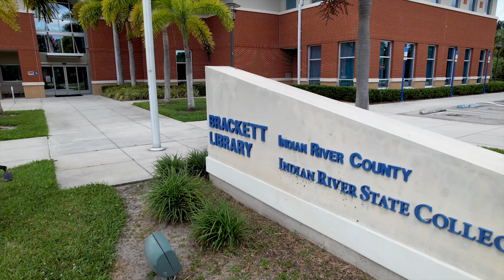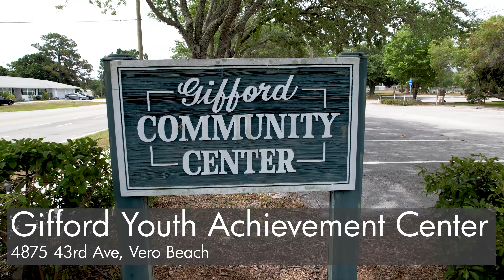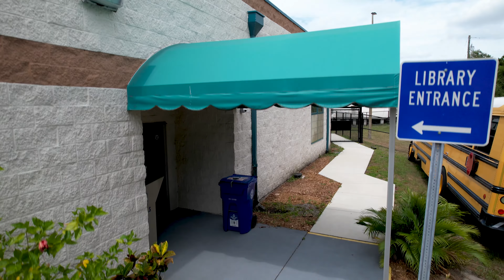The Libraries of Indian River County: A 4k Drone Film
Fly over public libraries of Indian River County with a DJI Air 2S in glorious 4k.  The five libraries include Brackett Library on the campus of Indian River State College, the Marian Fell Library in Fellsmere, North County Library in Sebastian, the Gifford Youth Achievement Center, and the Main Library in Vero Beach.

Business:
Daniel Wehking is a licensed part 107 pilot in Vero Beach, FL.